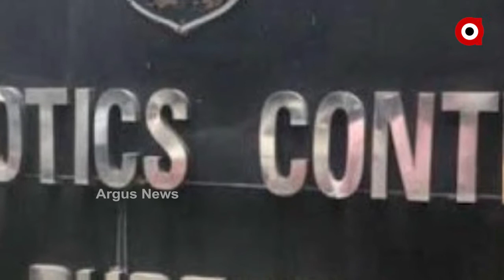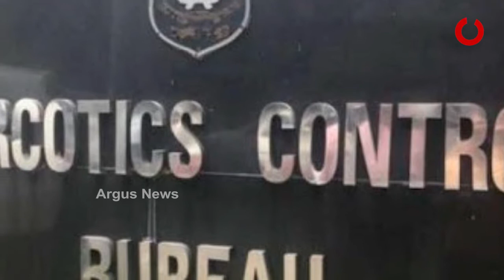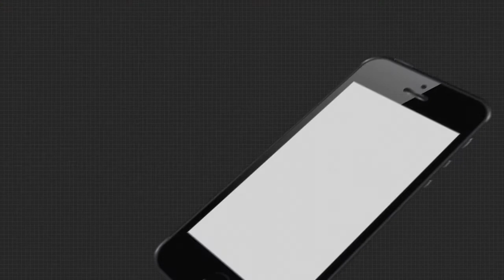ଥମୁନି ବଲିଉଡରେ ଟପ ଷ୍ଟାରଙ୍କ ଅଡୁଆ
ଥମୁନି ବଲିଉଡରେ ଟପ ଷ୍ଟାରଙ୍କ ଅଡୁଆ । ଅଭିନେତ୍ରୀ ଗଲେ ଏବେ ଅଭିନେତାଙ୍କ ପାଳି । ନିଶା କାରବାର ଲିଙ୍କରେ ଏନସିବି ରାଡାରରେ ଏବେ ହିରୋଙ୍କ ପାଳି । ଜାତୀୟ ଗଣମାଧ୍ୟମରେ ଡ୍ରଗ୍ ଲିଙ୍କ୍ ନେଇ କିଛି ନାଁ ସାମ୍ନାକୁ ଆସିଛି .